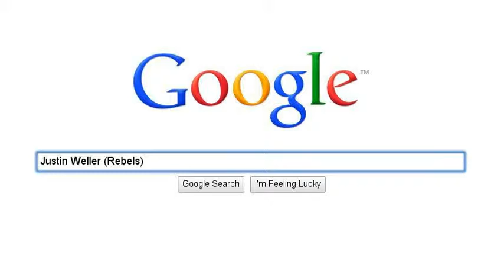Contest Entry for 3JackJohnson3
Yes, this is a romantic song.